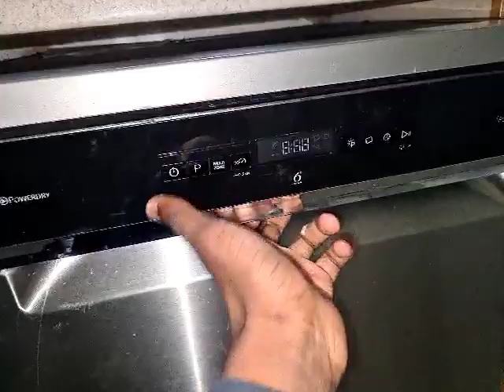Whirlpool Dishwasher WFO3P33DLXUK Results.